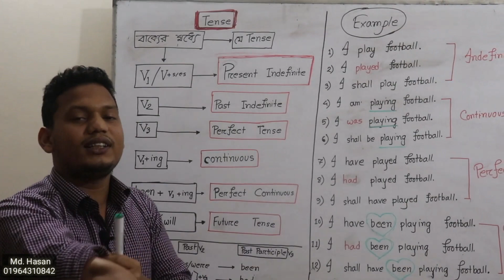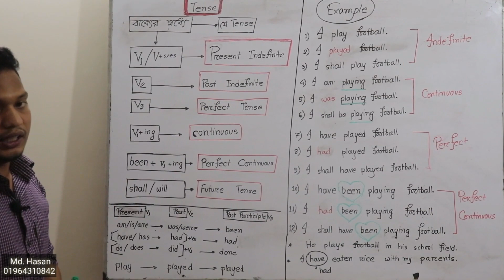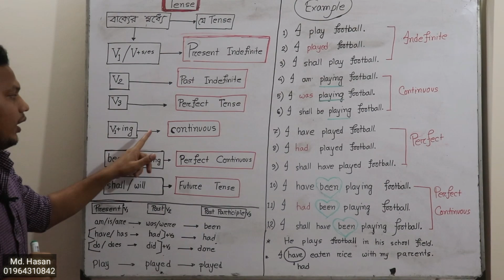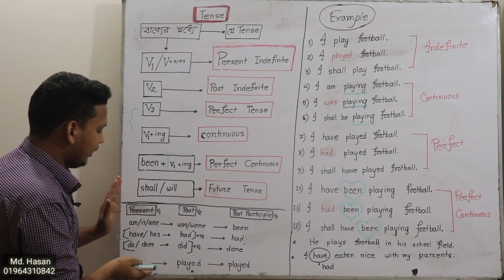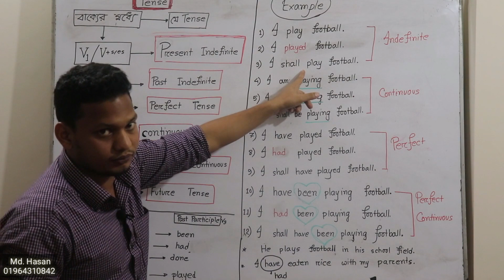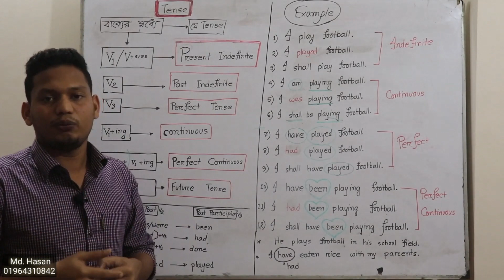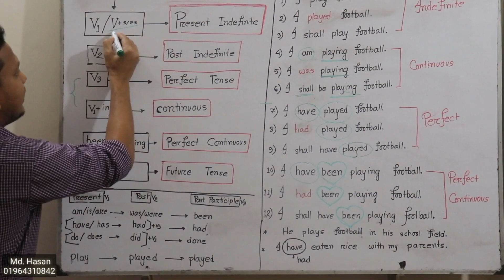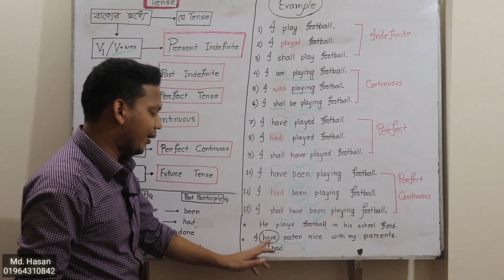Tense (কাল) | Present, Past and Future Tense In Bangla | Basic Grammar of English | Learn Tense